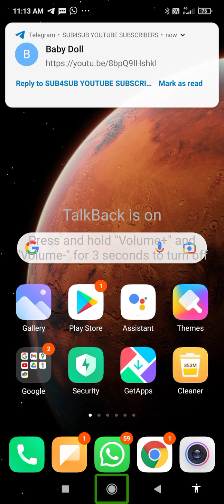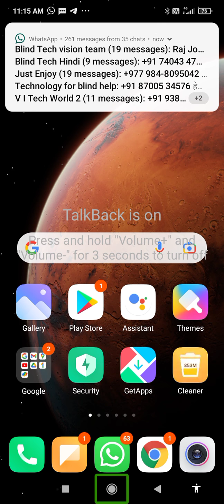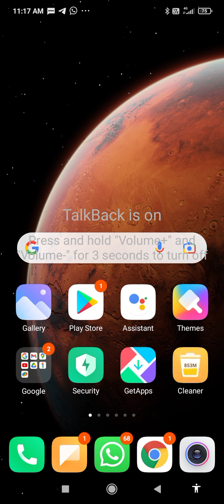new tech competition for blind 2021!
Hey guys! Welcome to Tech With Dhiraj Youtube channel, Friends this time Tech With Dhiraj is going to arrange a very funny and joyful compertition only for you all. In this compertition I am inviting all tech masters to show their's technical knowledge. Yes friends, in this compertition you have to share your technical knowledge to others by creating a Youtube tutorial. To join this compertition you have to make a very useful tutorial and I will upload that tutorial on Tech With Dhiraj it mean my Youtube channel. I will cirtify a tutorial as a winner tutorial of this compertition which will get most likes, views and subscribers.